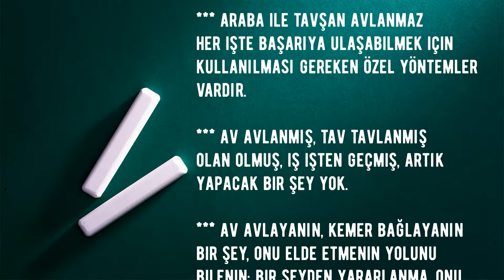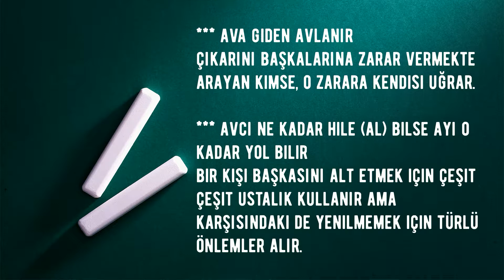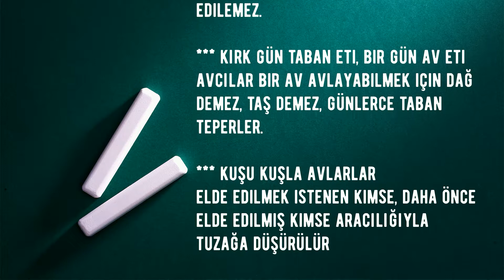Av İle İlgili Atasözleri Deyimler ve Anlamları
İçinde av, avcılık, avlanmak geçen atasözleri ve deyimlerin anlamları ve açıklamaları. Daha fazlası için